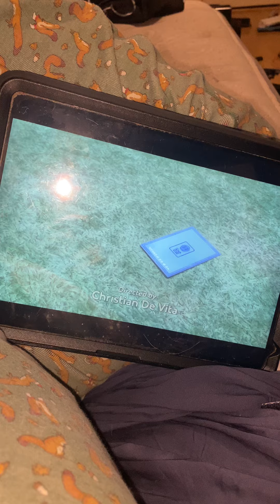It’s for start school 🏫 on Monday probably tomorrow